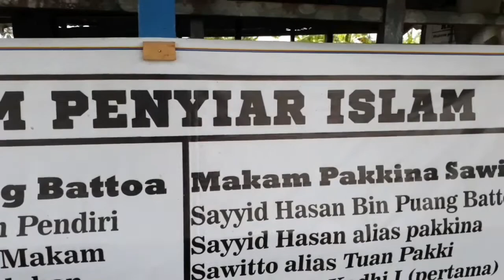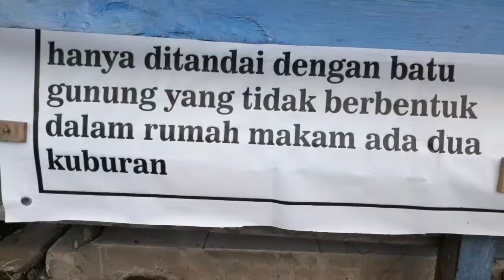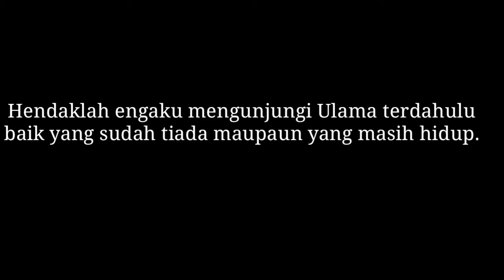ZIARAH KE MAKAM TUAN FAKKI